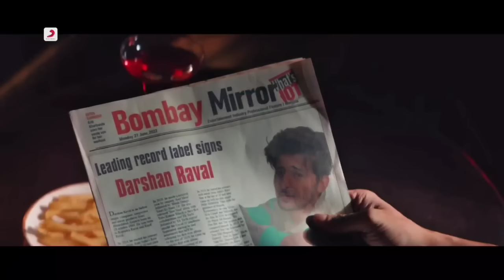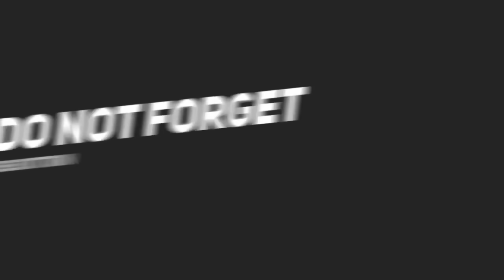Itna Tera Intezaar Kiya (Full Song) Darshan Raval | New Hindi Sad song 2022 | Funkstill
itna tera intezaar kiya

itna tera intezaar kiya full song

itna tera intezaar kiya darshan raval